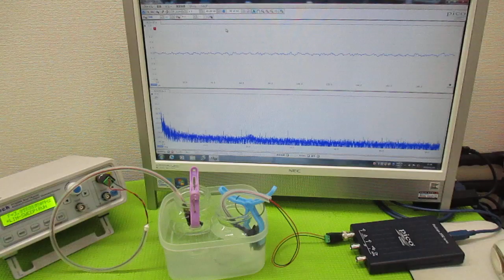超音波（出力・周波数・制御・・）の最適化技術